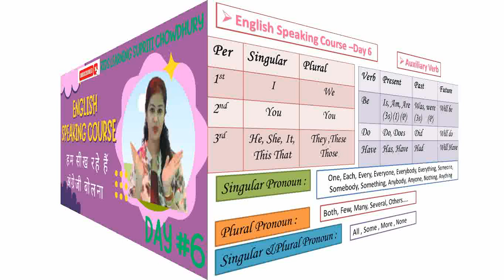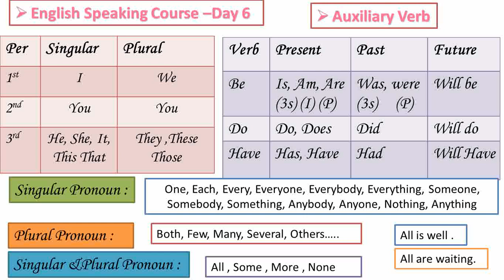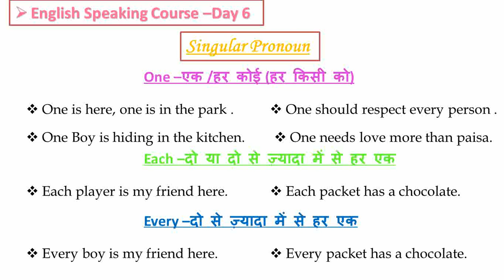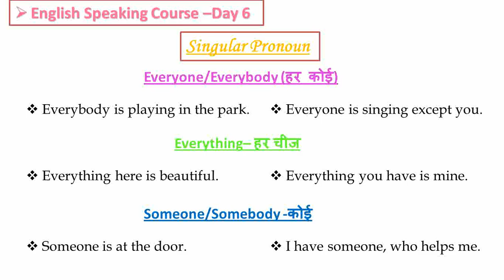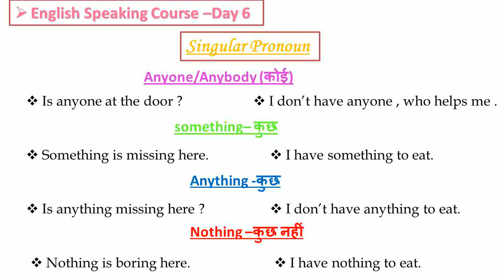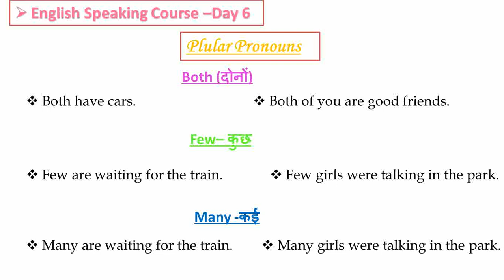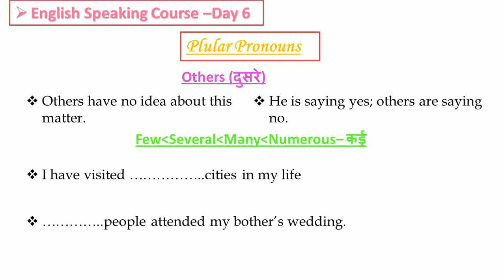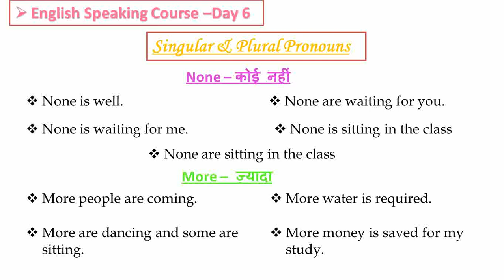how to improve english speaking | घर बैठे इंग्लिश बोलना कैसे सीखे | day 6 english speaking course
spoken english
english conversation
learn english
adis teaching
english connection
speak english
how to read english
kanchan english classes
speak
angreji
english grammar
english speaking
शुरुआत से
kids learning
kids learning supriti
अंग्रेजी